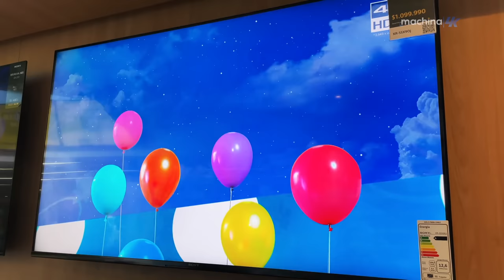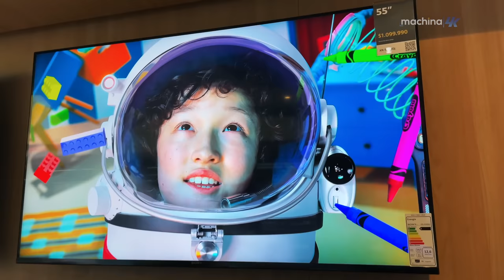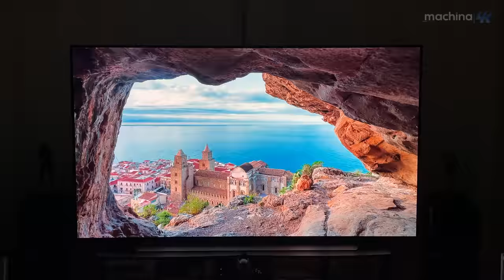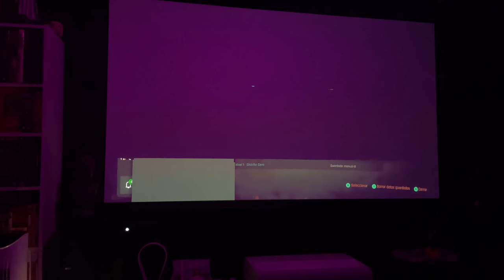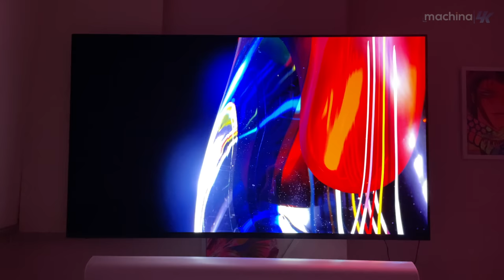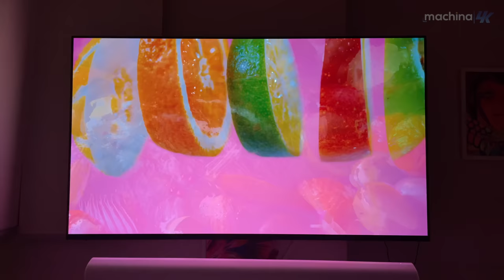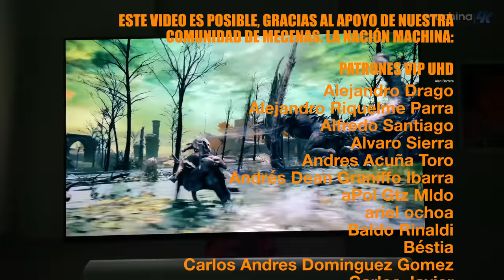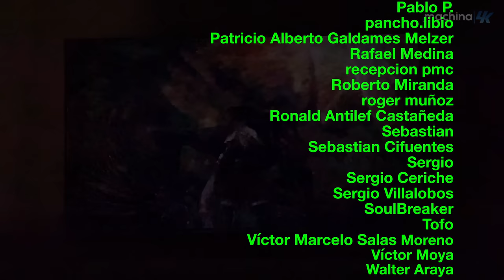Ve este Video ANTES de COMPRAR UN TELEVISOR 4K HOY | ¿Conviene esperar a los modelos 2022 🤔?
🔵ATTRIBUTION 🔵